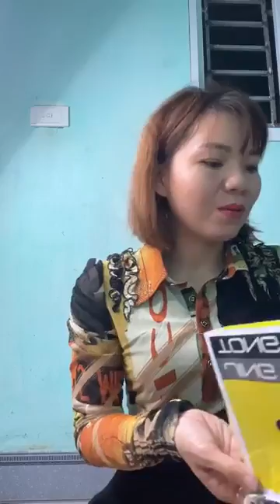Quần áo thời trang nữ thời trang, thiết kế tinh tế nhất hiện nay P17 62